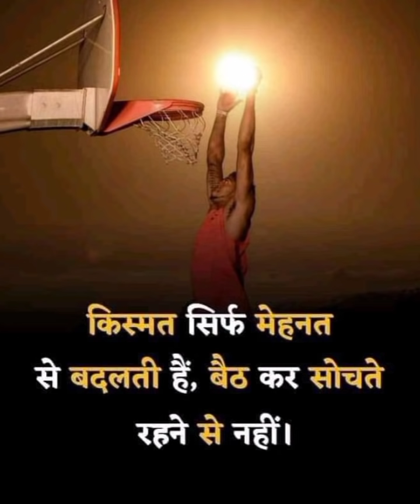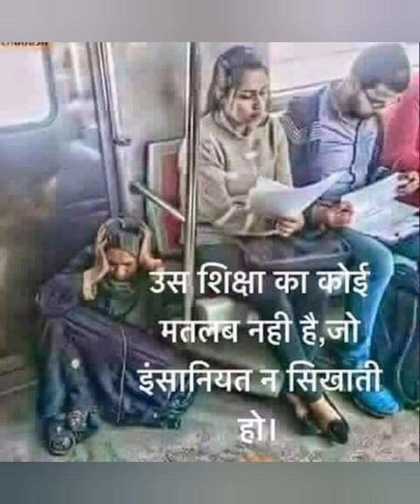❤समय है आपका❤ आप जो चाहोगे woh होगा 😇 || Gaurangiyaswari || Rg's mercy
Hare KrishnA🙏
Radhe Radhe❤❤❤❤

I'm the creator of my own desire life... I'M AN Empath , Healer & psychic CLAIRVOYANCE. I'm on a mission to heal the World through healing MYSELF. THE PURPOSE of this channel is to help by sharing my gifts and give Divine guidance..🧙
Jai RadheGovind ❤️
I TRUST THIS IS A BENEVOLENT UNIVERSE 😇